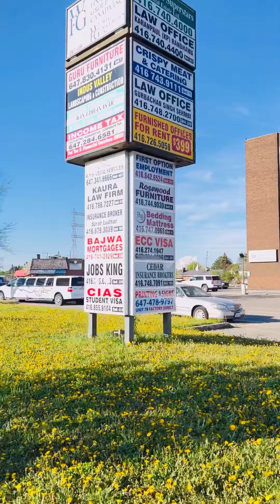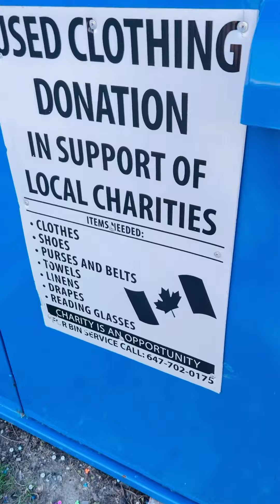Finally summers are here in Canada 🇨🇦🇨🇦